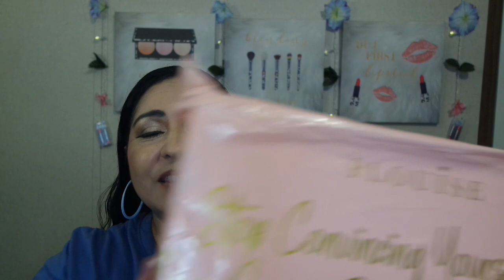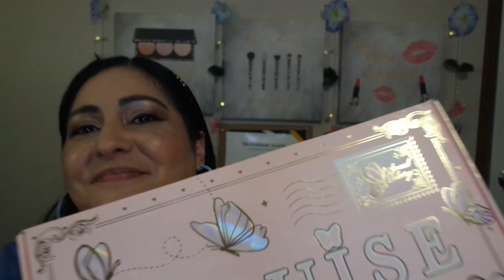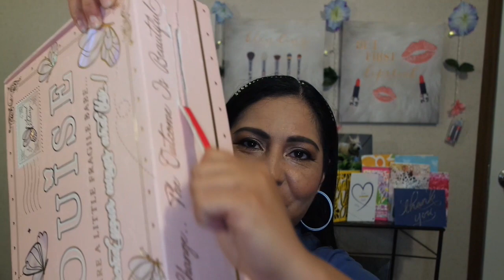April 2023 P. Louise Budget Beauty Box Unboxing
In my videos you will see a lot of makeup videos, some vlogging, beauty box subscription unboxings, skincare routine, having fun with makeup, how-to tutorials, makeup hacks. A lot of makeup reviews and opinions. Fashion vlogs, beauty trends, jewelry trends, product try-ons, shopping hauls.  makeup and beauty product reviews, and health and wellness.

Send Freindly Mail and Letters to:
Stephanie Garcia

GO FOLLOW FAIZA RIADY ON INSTAGRAM: IG handle rf.coady she does animation to intros and outros for your youtube videos if you're interested she does marvelous work.

Faiza Riady animation creator

Coupone Code Good Through 05/24/23 = HAPPYMASKING $1 select masks.